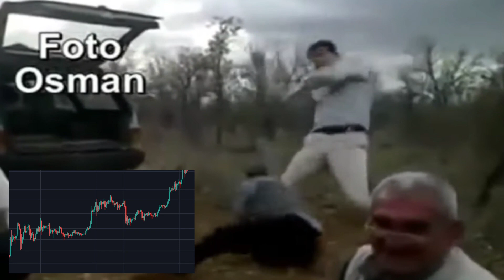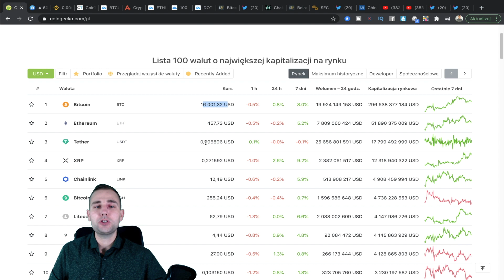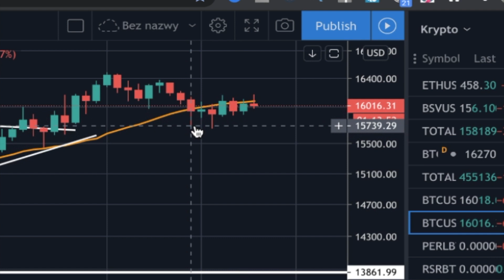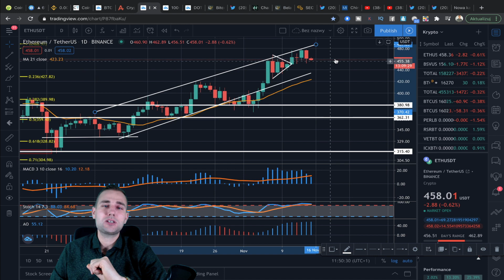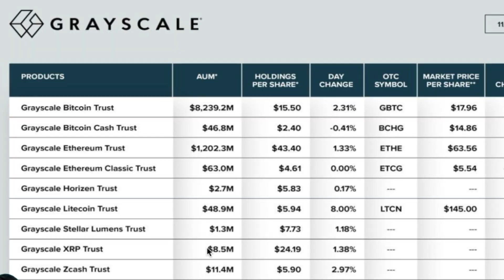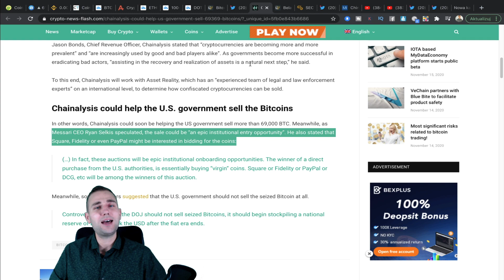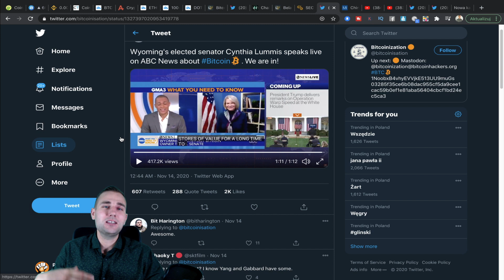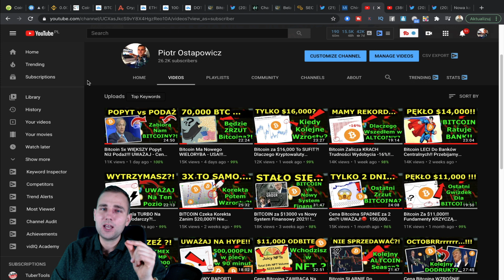Bitcoin FOMO Instytucji!! Dlaczego Cena Bitcoina Rośnie? UWAŻAJ Na Korektę!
WAŻNE🔴 Bitcoin FOMO Instytucji!! Dlaczego Cena Bitcoina Rośnie? UWAŻAJ Na Korektę!

⬇️⬇️⬇️🔥WAŻNE INFO🔥⬇️⬇️⬇️

W tym video dowiesz się:
- ceny na rynku kryptowalut Bitcoin
- analiza techniczna BTC
- Instytucje kupują jak szalone!
- Białoruski Bank wchodzi w Bitcoina
- SEC daje więcej możliwości bankom i innym instytucjom
- Co wycofanie IPO w Chinach sugeruje dla rynku krypto?